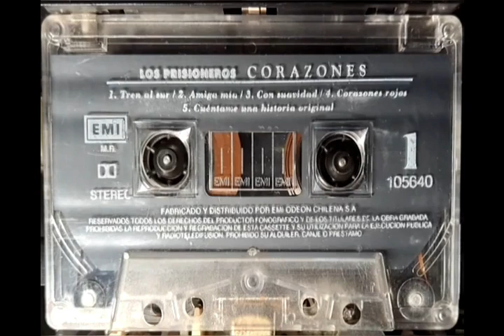kirwanda j. old music tapes 1996 tunes